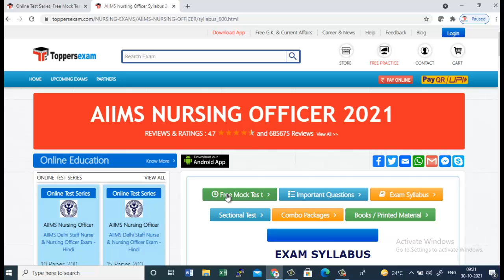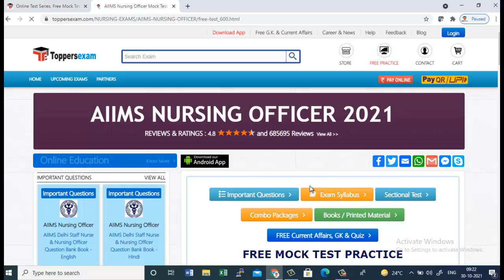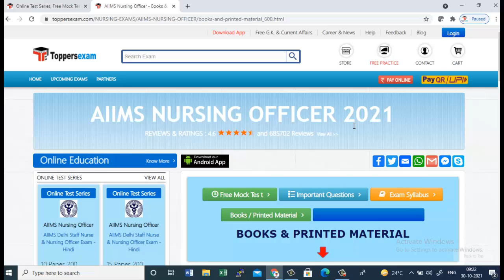AIIMS NURSING OFFICER 2021, Mock Test Series, Important Questions, Update Syllabus, Printed Material